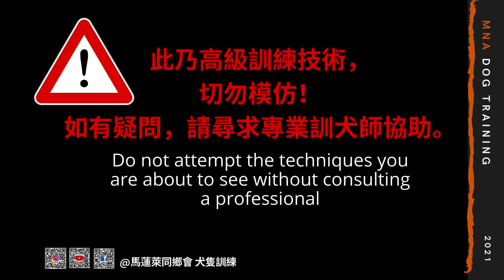[星期五講案] 訓練團隊高级技巧訓練大公開#2 ! 動態vs靜態，一邊做防衛，一邊做服從！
👉上集提到：柴犬Hachi有3低：自制能力低、抗壓能力低、專注能力低！ 訓練團隊為他設計了一項的高干擾訓練，就是一邊我們的Canon Sir(馬犬)在防衛訓練，令一邊Hachi就做服從訓練。即是一邊是動態，另一邊就是靜態訓練。
👉上次Ben sir示範，今次就是狗主親自操作，結果會如何呢？
💁🏻‍♀️導師有說話：這機會介紹一下我們的訓練團隊中的其中一小隊⋯⋯MNA-ABC👍🏻MNA就是本會的英文名的簡稱， ABC就是團隊中的導師，包括：會長Adrienne, 顧問Ben Sir 及 四腳導師Canon Sir😍
我們的訓練不惜工本，為調校好狗狗，我們團隊會盡心盡力去幫忙。但是，最重要的就是主人的努力，才可以達致成功。

✨馬蓮萊同鄕會比專業更專業✨

💥記得follow我哋個page仲要搶先睇，以便獲得更多資訊啦😘